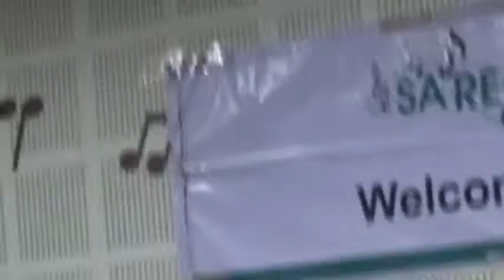Arshad Ahamad - Jagjeet Singh on Guitar - SA RE GA MA Coolege Indore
Kuch Baate Jagjieet Ki - Arshad Ahamad ki Vinit Shukla ke saath - SA RE GA MA College Indore